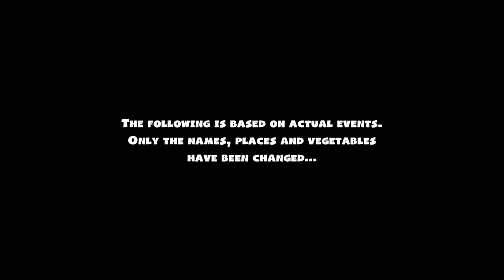Overcooked #2 // Toda la magia del sur